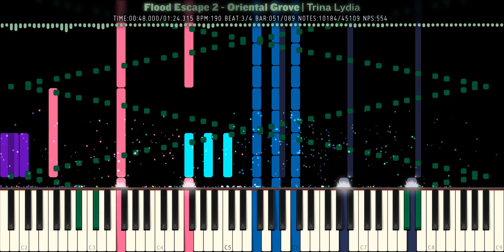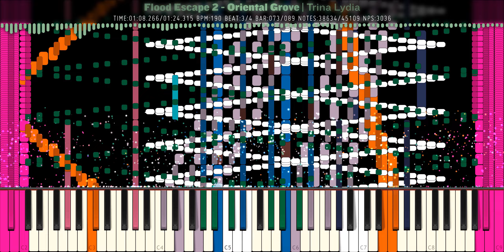[Black MIDI] Flood Escape 2 - Oriental Grove | Trina Lydia | 45K Notes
💠 Technical Information 💠

MIDI Filename: oriental_grove6
MIDI Size: 357.51 KB
MIDI Notes: 45,109

💠 More Information 💠

Program: Zenith 2.1.5 (Synthesia X Resource Pack) | 1440p @ 60 fps
MIDI Synth: NMD
Audio Render: Keppy's MIDI Converter 18.2.8
Video size: 294.87 MB
Soundfont: Kryo Keys Concert Grand II